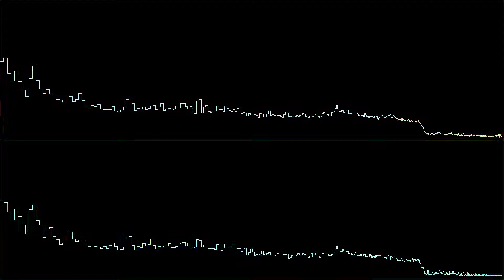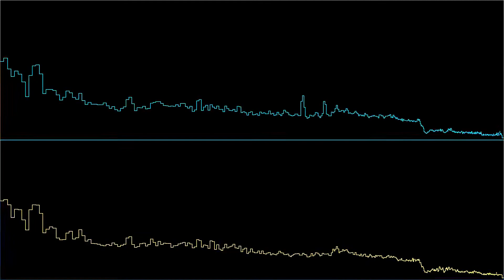Drunk Monks In Dope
“Drunk Monks In Dope” by pablo perez